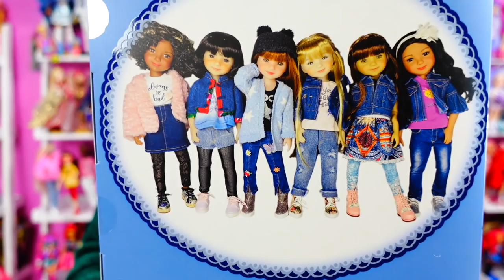NEW Ruby Red Fashion Dolls Maya and Stella - Great Gift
NEW Ruby Red Fashion Dolls Maya and Stella - Great Gift. I'm so in love with this doll line that I just had to buy the rest of them!   May and Stella are absolutely amazing!